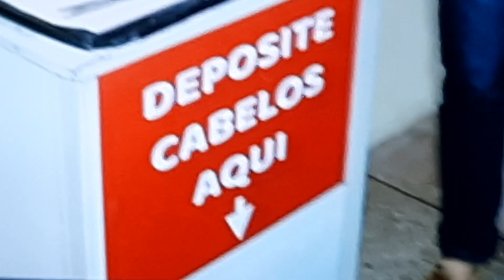são Francisco no caninde ceara